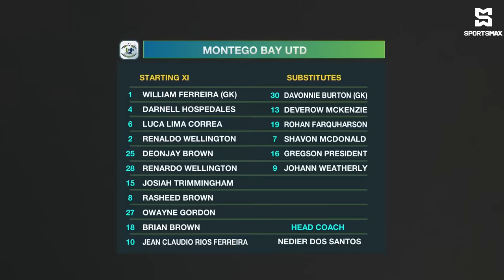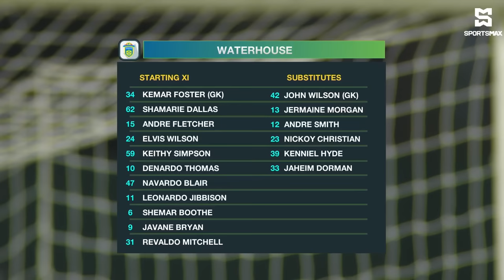Mobay United fight back to draw 2-2 with Waterhouse FC in JPL matchday 15 matchup! Match Highlights